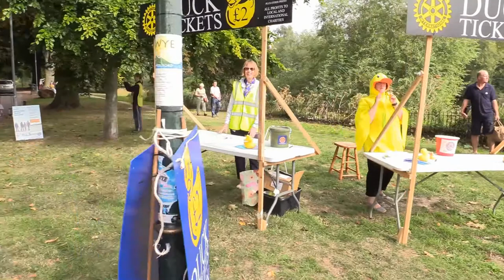Hereford River Carnival 2022